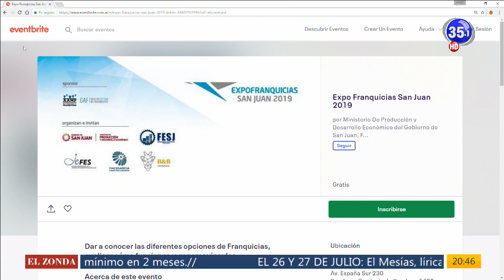Federacion Economica Joven